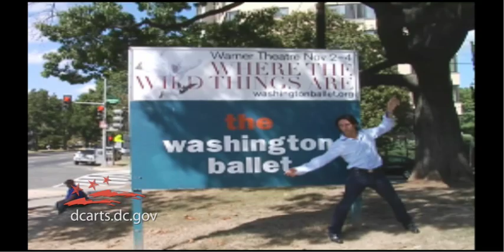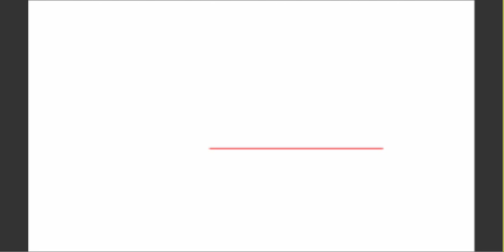Septime Webre The Washington Ballet